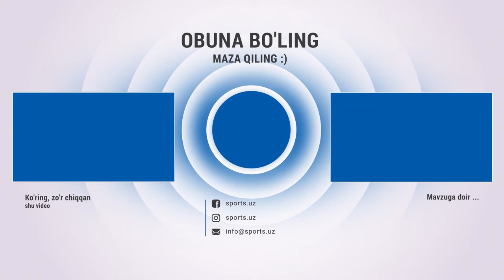Xanchjoudagi Parij Olimpiadasi yo'llanmasi qaytarib berildi. Ayollar sporti Hafta Dayjesti #1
Навбахор,Navbahor,Paxtakor,sport,olimpiada,tennis,boks,box